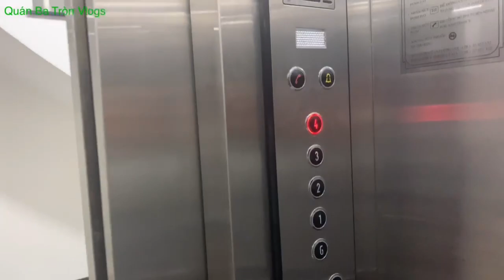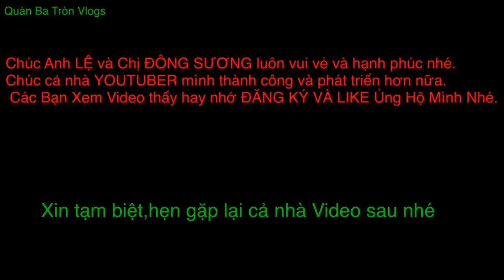Lệ Đoàn Cuộc Sống Mỹ & Discovery Chia Tay YouTuber Việt Nam | Quán Ba Tròn Vlogs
Đây là buổi giao lưu rất vui vẻ và ấm cúng nha cả nhà,mình sống nên có bạn bè chia sẽ vui buồn cũng hay lắm.
Lệ Đoàn Cuộc Sống Mỹ & Discovery Chia Tay YouTuber Việt Nam .
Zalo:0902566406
Good Friends, Remember to REGISTER AND LIKE Support Yourself.